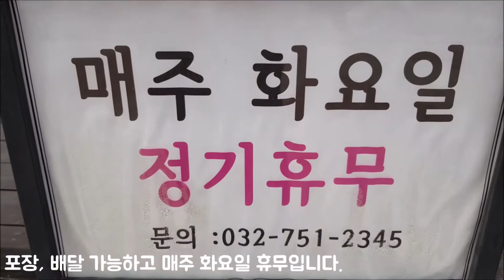[인천 중구](영종도, 운서역) 취한부엌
인천공항 KTX 촬영장소 근처에 위치한 식당 '취한부엌'에서 식사했습니다.
*배달 가능하며 매주 화요일 휴무입니다.